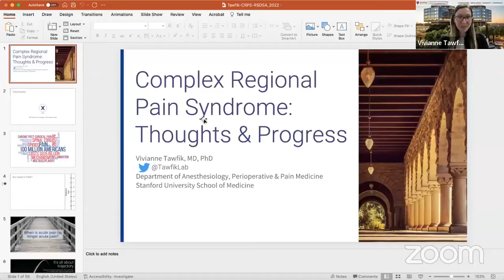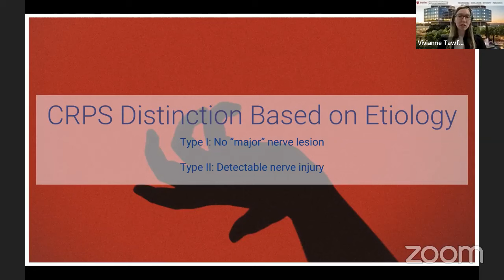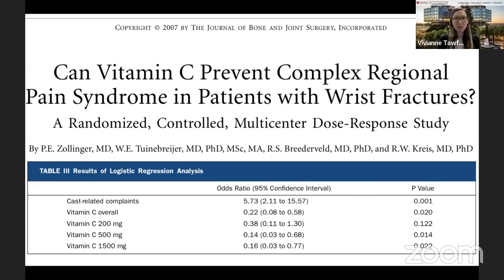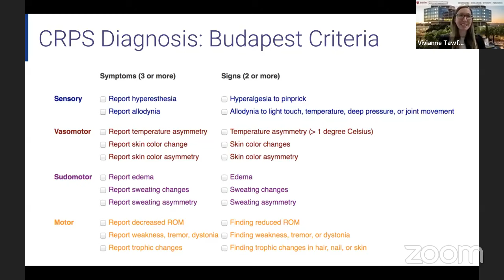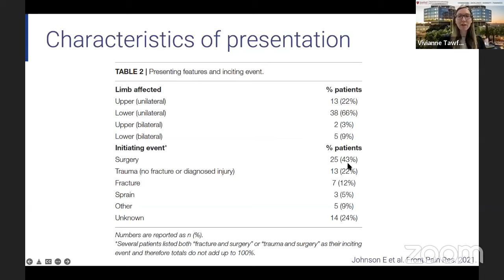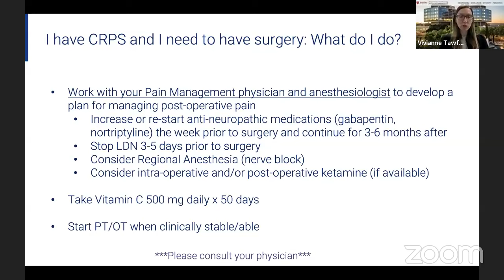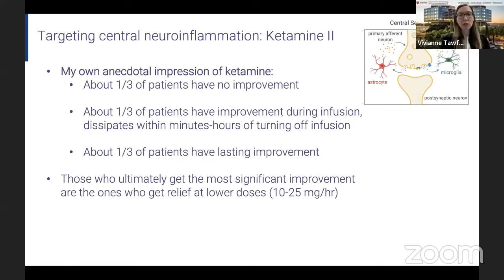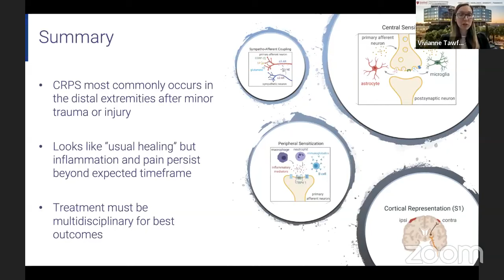Facebook Live w/ Vivianne Tawfik, MD, PhD | Updates on CRPS From Basic Science to Clinical Practice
Vivianne Tawfik, MD, PhD is a board-certified Anesthesiologist and Pain Medicine physician who specializes in the treatment of complex chronic pain disorders including chronic post-operative pain, complex regional pain syndrome and peripheral nerve injury.

After completing her undergraduate degree at McGill University in Montreal, Canada, she obtained her MD and PhD in Neuroscience, with a focus on basic pain mechanisms, at Dartmouth Medical School in Hanover, NH, USA. She then moved to California to join the Stanford Department of Anesthesiology, Perioperative & Pain Medicine as an anesthesiology resident in the Fellowship in Anesthesia Research and Medicine (FARM) program, of which she now serves as the Director. After completion of her subspecialty fellowship training in Pain Medicine, Dr. Tawfik joined the faculty at Stanford and continues to research the immune contribution to persistent pain using clinically-informed basic science while also caring for patients suffering from chronic pain. Her lab uses a variety of approaches, from single cell sequencing to complex behavioral paradigms in mouse pain models, to investigate the contribution of spinal cord glial cells (microglia & astrocytes) to the transition from acute to chronic pain.

To learn more about complex regional pain syndrome (CRPS) and reflex sympathetic dystrophy (RSD), visit Reflex Sympathetic Dystrophy Syndrome Association (RSDSA)’s website at rsds.org.